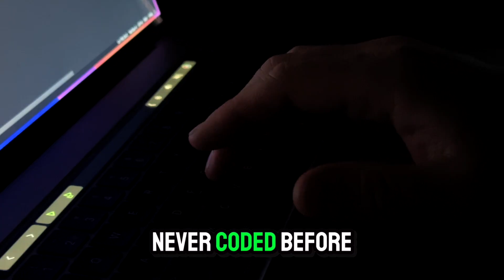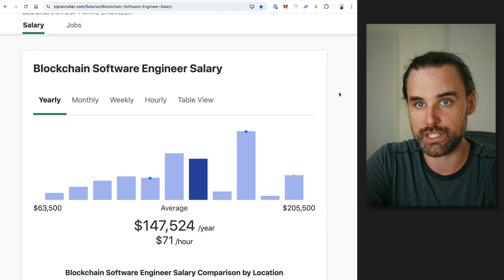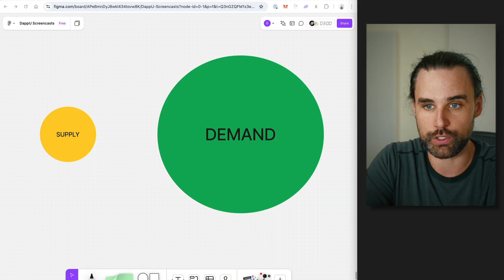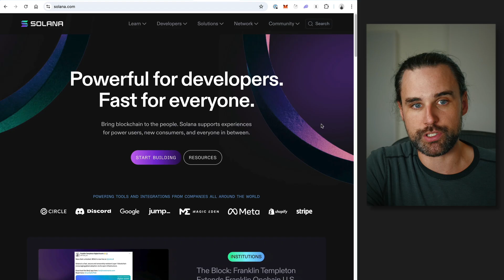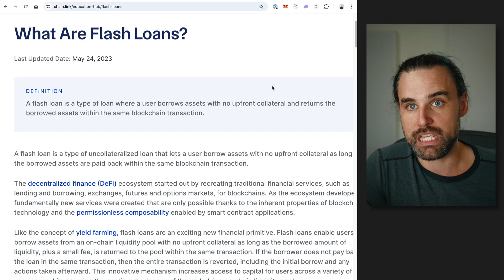Urgent message for all blockchain developers (time sensitive)